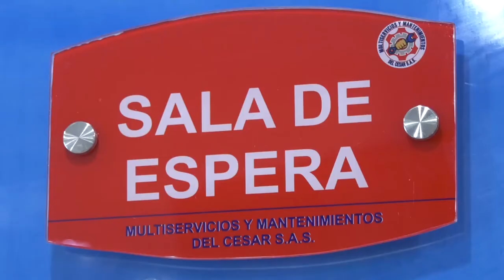EJÉRCITO INTENSIFICA OPERATIVOS EN LA SERRANÍA DEL PERIJÁ